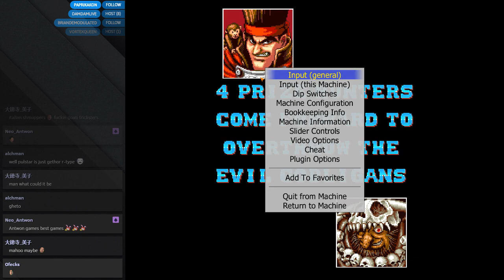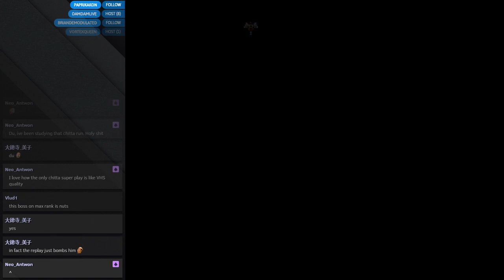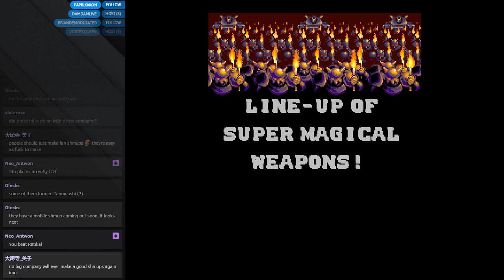Sorcer Striker - 2.25mil to 2-5, Miyamoto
Random credit to round off the night, PB'ed in the Western version of Mahou Daisakusen. Could have no-missed the first loop if I didn't do something stupid at the dragon boss of the boss rush in 1-6.